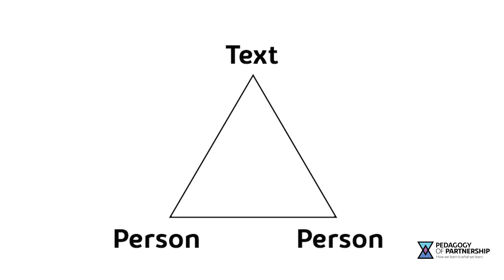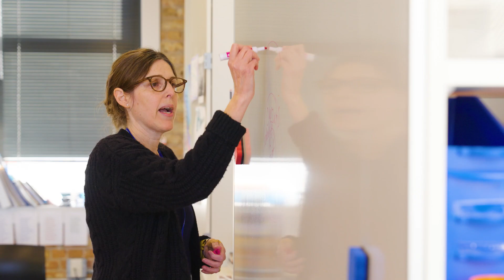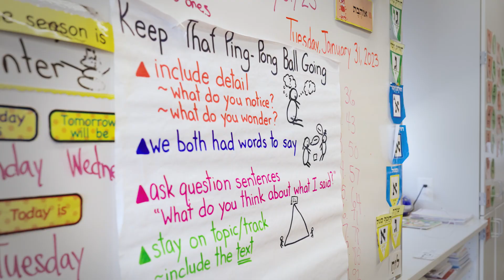Pedagogy of Partnership Teaching and Learning in Action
Be inspired by the deep learning and connection fostered by teachers and students working with Pedagogy of Partnership.